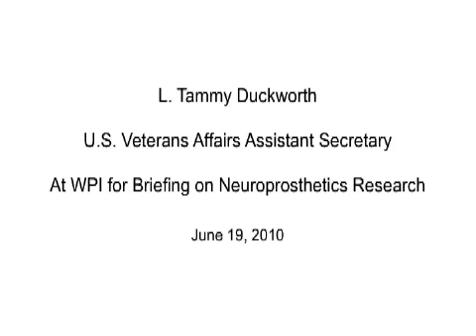U.S. Veterans Affairs Looks to WPI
U.S. Veterans Affairs Assistant Secretary L. Tammy Duckworth, a decorated veteran and double amputee, traveled to the Bioengineering Institute at WPI on June 19, 2010 to be briefed on the university's next-generation artificial limb research program.